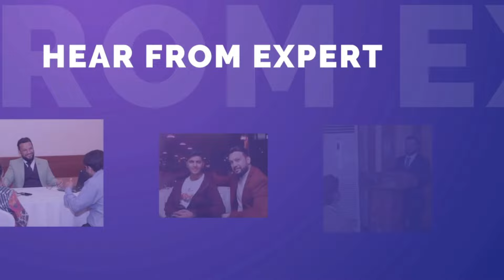USA EB-2 NIW: NO IELTS, NO AGE LIMIT, NO JOB OFFER? | REALITY-CHECK | IMMIGRATION TALK EP. 23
Interested to apply for USA EB-2 NIW Visa (DIRECT GREEN-CARD)? NO IELTS, NO Age Limit, NO Job Offer with 99% Visa Ratio? Know the real criteria in this video. All Explained by Internationally Acclaimed Senior Immigration Maestro Mr. Adil Ismail - Having 20+ years of extensive experience in the immigration industry. An Authorized & Registered Agent of RCIC of Government of Canada & Mr. Abu Bakar Adil.

The Podcast IMMIGRATION TALK aims to cover various Immigration Topics & bring the most legitimate, truthful, and helpful information for prospective immigrants to understand their options!

🔹️Superior Consulting (Pvt.) Ltd.🔹️
~ Immigration Experts in Pakistan & Middle East Serving Since 2004.